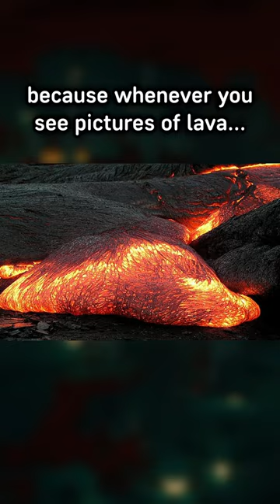The Nether is WEIRD